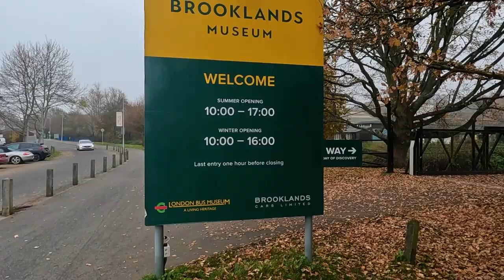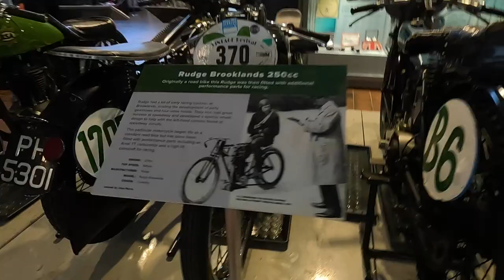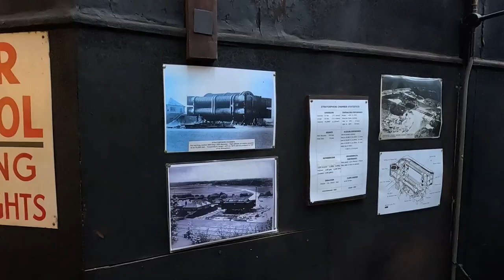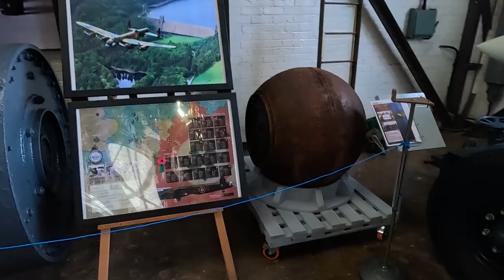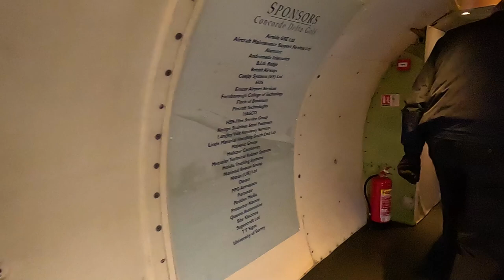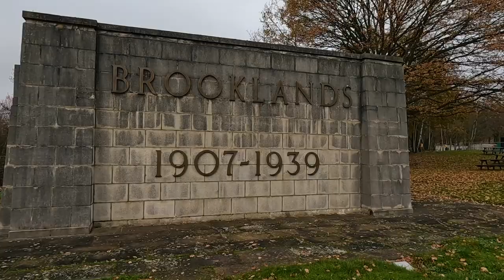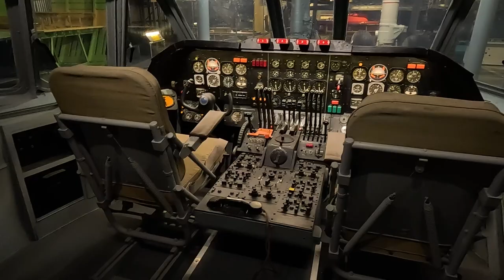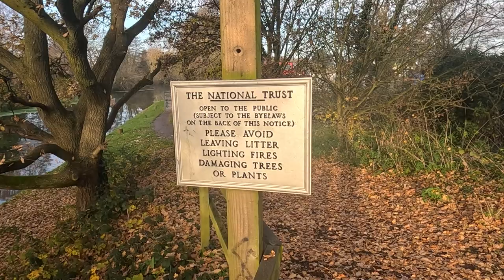A Return to BROOKLANDS MUSEUM!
I’m returning for a visit to the Famous Brooklands Museum in North Surrey for a wander around all the Vintage Motor Vehicles from the Birth of British Motorsport. There is also its strong Aviation History here where I take the Concorde Experience and indulge in the Tales of Speed and Flight from over 100 Years of British History! Lunch was at The White Hart by New Haw Lock on the River Wey.

Recorded: Wednesday Friday 9th December 2022
EQUIPMENT:
Canon E0S M50
GoPro HERO11 Black:
GoPro HERO8 Black:
MICROPHONE:
RØDE Video Mic GO